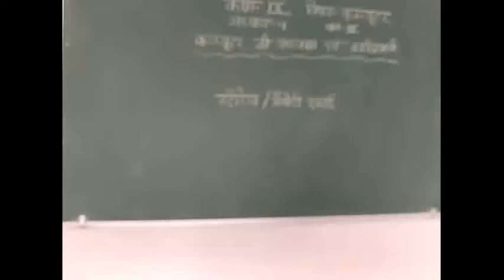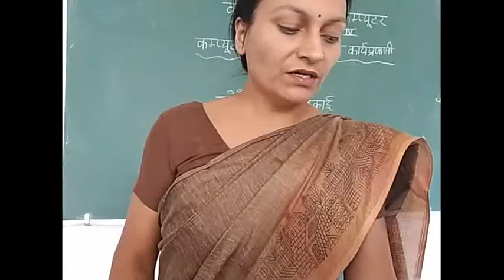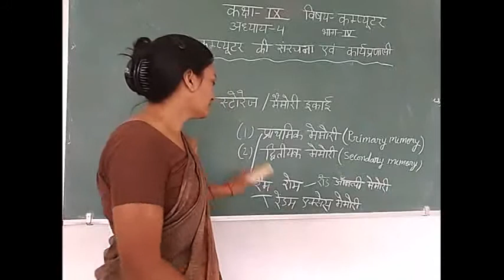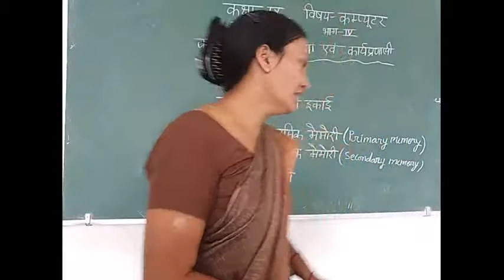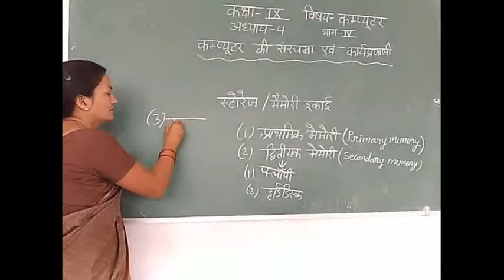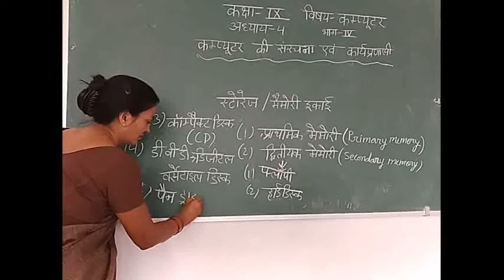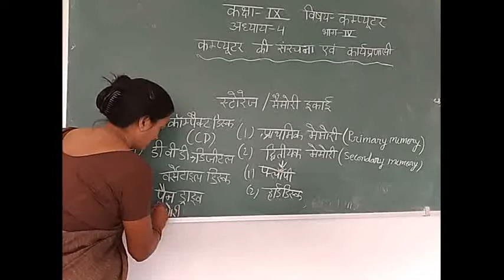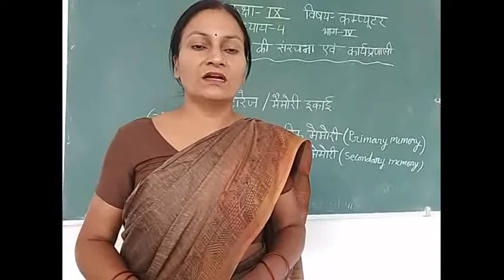Class-9 Computer Hindi Medium Chapter-4 Part-4 By Hemlata Singh